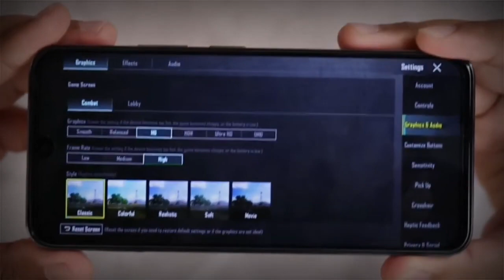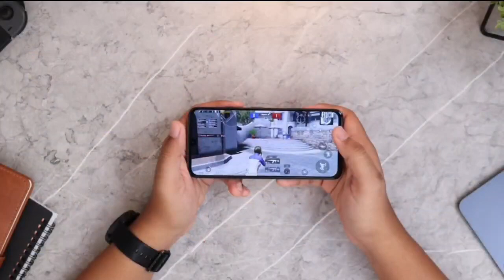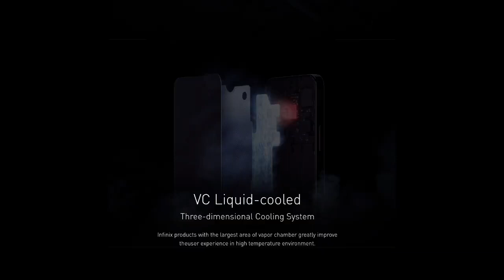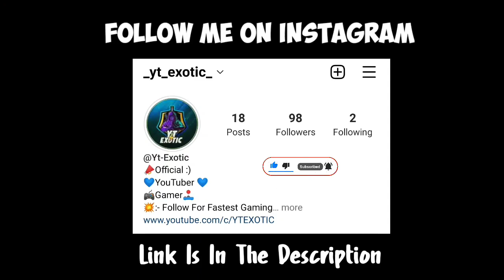"Infinix Zero 20 5G"BGMI/PUBG Gaming Review!(The Beast is Here!😍🔥)Gyro,Heat,Graphics & FPS Explained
So Hey Guys Today in this video we are talking about the Most Awaiting Phone's i.e. "Infinix Zero 20 4G" PUBG/BGMI Gaming Test Review! Which Comes Under 18k-20k Rs (Expected)..So i have discussed about its PUBG/BGMI performance with explaining fps stabilty & heating also...Hope so you will like it..🙂